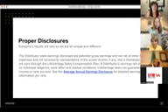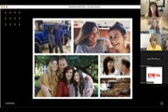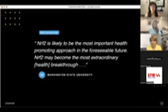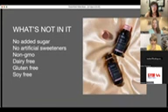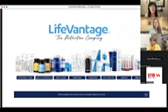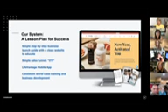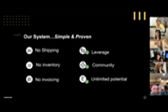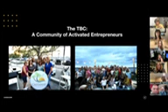Activated Educator Overview